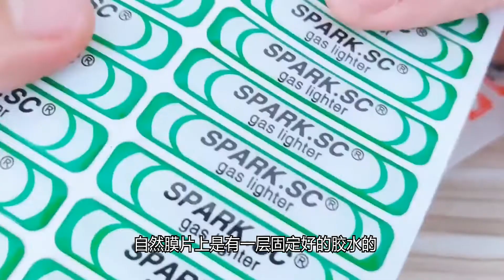膜片坏了该怎么办？真的可以自己换膜吗？【口琴燃料】